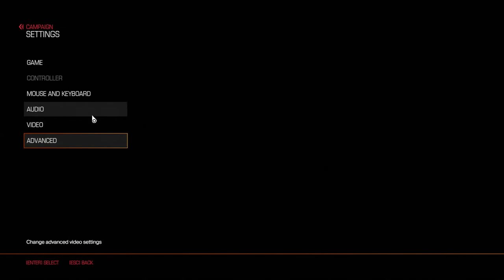DOOM #3 Hell On Mars & The Cyberdemon